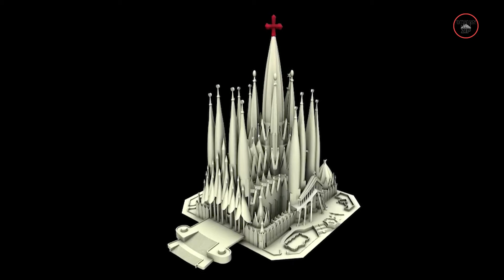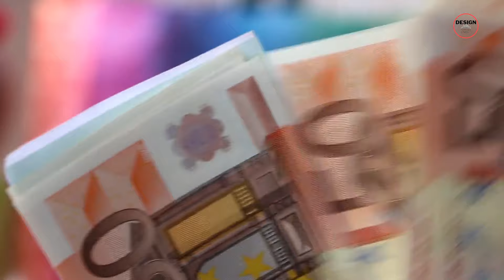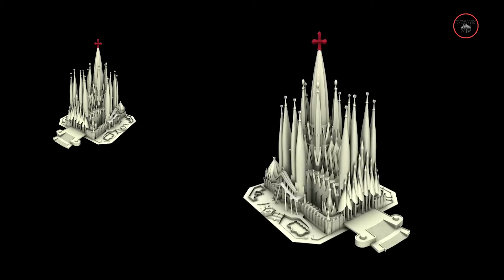The Architectural Wonder of Sagrada Familia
Discover the awe-inspiring journey of Antoni Gaudí's magnum opus, the Sagrada Familia, a breathtaking architectural wonder that has been under construction for over a century. Join us as we explore its history, design, and recent milestones, while uncovering lesser-known facts about this iconic basilica set to reach completion in 2026.

00:00 Intro
01:00 2026
01:50 History of the Sagrada Familia
04:57 Design/Architects
07:45 Interior
09:34 Recent Milestones and Future Milestones
10:34 Funding
11:38 Fun Facts About Sagrada Familia